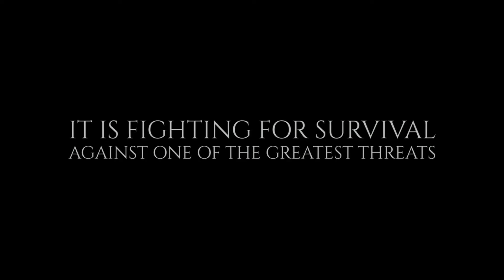Alaotra - Trailer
A group of European and Malagasy researcher and conservationists try to save the last of the rare Alaotra Gentle Lemur – called "Bandro" - in Madagascar. As habitat - crucial for survival of the Bandro - continues to be destroyed, they are reverting to extraordinary measures: Playing an educational, reality-based boardgame with the locals to change behaviours and turn the wheel of extinction around.